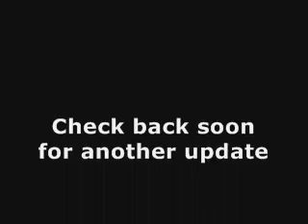Wedding DJ Canterbury - Top 10 Singles 20th May 2012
Unique, Memorable and Fun Wedding Reception Discos.

JMF Disco provides a great Wedding DJ and Wedding Disco service in serving Canterbury, Chilham, Chartham Hatch, Barham, Herne, Hackington, and Sturry,Kent and the surrounding areas that specialises in providing entertainment for your dream wedding tailored to suit your requirements.

It's the personal attention to detail and planning that will bring your dream reception come to life.

JMF Disco will provide you with all the help you need to organise your special day, including providing you with a custom Wedding Reception Planner to help organise you special day and the music you want to hear to help make your evening unforgettable.

- for more information and ideas for the perfect ending to your perfect day.